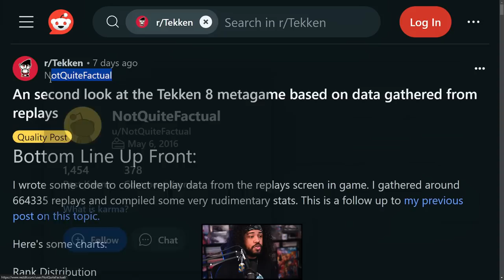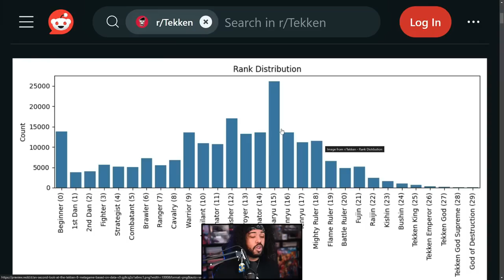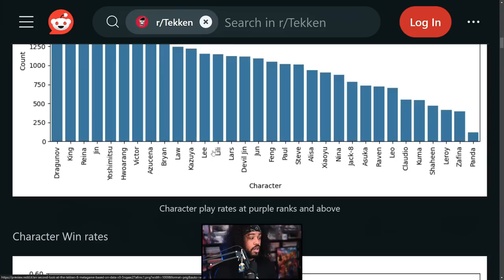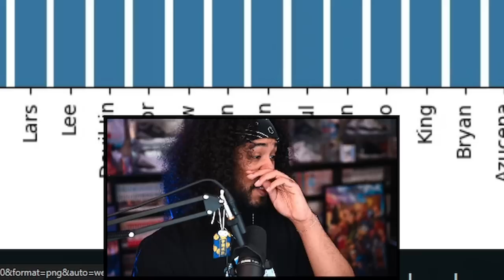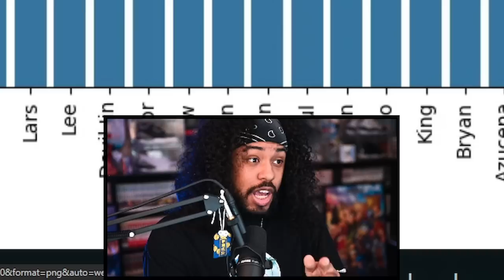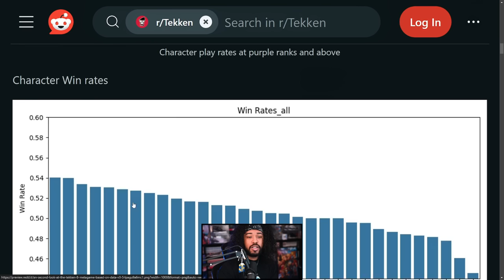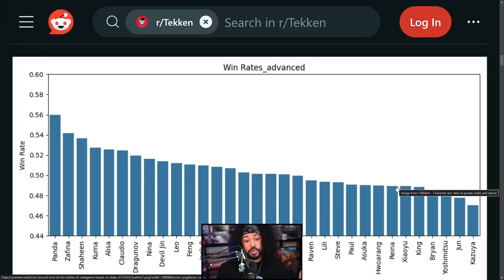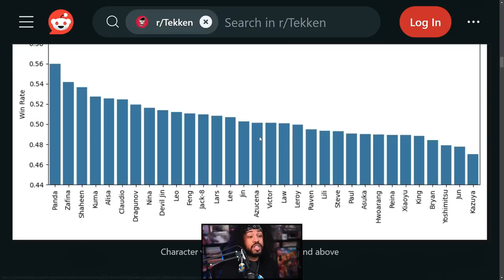THESE CHARACTERS Win The MOST in Tekken 8!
In today's video we're taking a look at a bunch of new data that covers rank distribution, character popularity, and which characters have the highest win rates in the game! Pretty interesting stuff so I thought I'd make a video out of it.

0:00 Intro
2:36 Rank Distribution
5:59 Character Play Rates (All Skill Levels)
9:43 Character Play Rates (Mighty Ruler & Above)
11:05 Character Win Rates (All Skill Levels)
16:41 Character Win Rates (Mighty Ruler & Above)
22:52 Rank Distribution Comparison